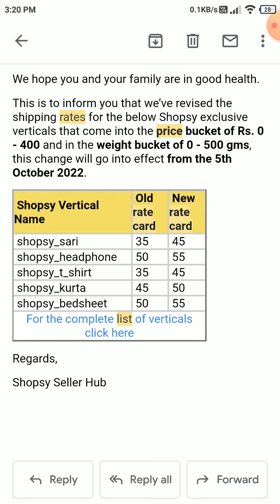Flipkart rate card New updates please check and update your price.